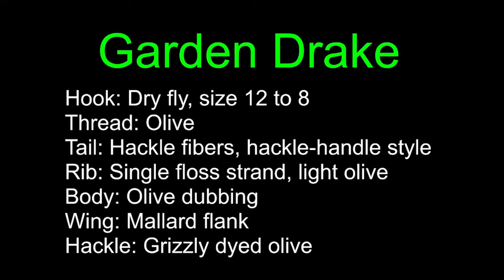FTF-19Nov21-Spring Creek Flies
This is a heavily edited version of our 19 November 2021 BT's Fly Tying Friday. In the presentation, Sister's, Oregon tier, Sherry Steele, shares two great spring creek flies. Our tip of the week teaches how to take kinks our of tying materials like Z-lon (or similar) then we use the newly straightened material to tie one our favorite spring creek patterns.